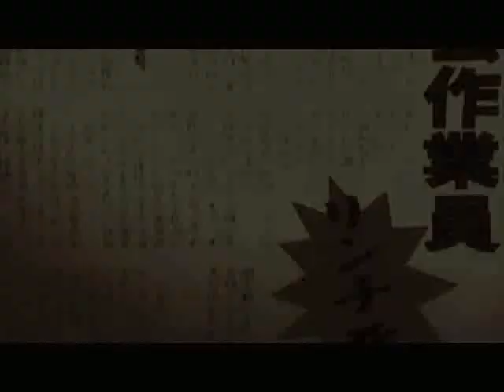[AMV] Child's Play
Quick Note: All of the clips used are either straight from the anime, or other AMV's from a sharing-friendly-website.
So no, I DID NOT steal the highly effect used clips, but borrowed them for this exact use.
This was a VERY bad AMV for what I know I can make, but this wa rushed. I know exactly what I did wrong, please DO NOT comment about what of the many mistakes I have made.

Anime(s): Higurashi No Naku Koro Ni & Higurashi No Naku Koro Ni Kai
Song: Child's Play by Nayuta